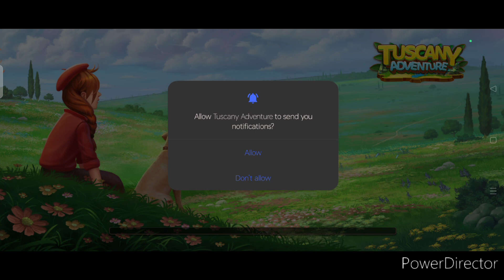TUSCANY adventure day 1